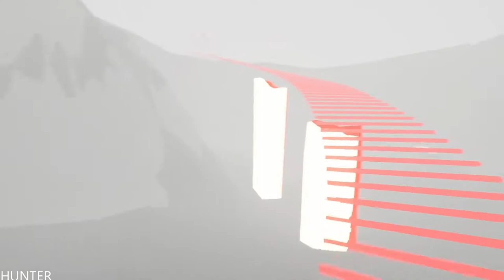Shape of the World GAMEPLAY GTX1080TI & INTEL I7 8700K (1080p60FPS)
A serene first person exploration game in a surreal, organic world that reacts to your presence. Journey through a psychedelically colorful ecosystem of flourishing flora, rambling waterfalls, burgeoning mountains, glowing monoliths and graceful creatures. A 1-3 hour escape from work, anxiety and stress.

PC Specs:
- CPU: INTEL Core i7 7700K (4.6GHZ)
- MAINBOARD: ASUS ROG MAXIMUS X HERO
- RAM: G.Skill Ripjaws V 16GB (4X 8GB) DDR4 3400 Mhz
- VGA: ASUS ROG GTX 1080TI Gaming  11G
- SSD: Samsung 850 Evo 500GBX2
- HDD: WESTERN DIGITAL 3X4 TB SATA III HDD 128MB
- CASE: CORSAIR 600T WITHE
- PSU: Corsair HX1000i 1000W Platinum
- CPU COOLER: Corsair Hydro Series H100i GTX